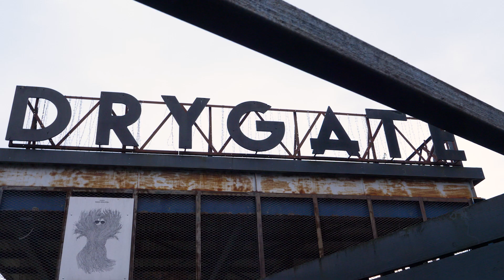Glasgow Film Festival 2020: Soundtracking with Edith Bowman - Simon Bird and Stuart Murdoch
Edith Bowman returned to Glasgow Film Festival to record another live edition of her Soundtracking podcast🎶

Joined by Belle and Sebastien frontman Stuart Murdoch and director Simon Bird, Edith delved into their soundtracking process for Days of the Bagnold Summer💥

The podcast will be available June 2020.